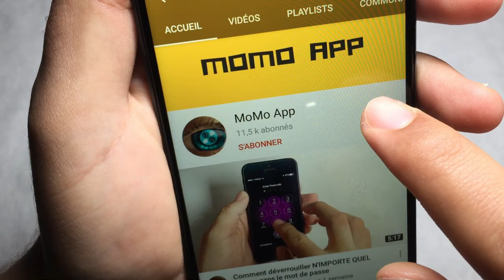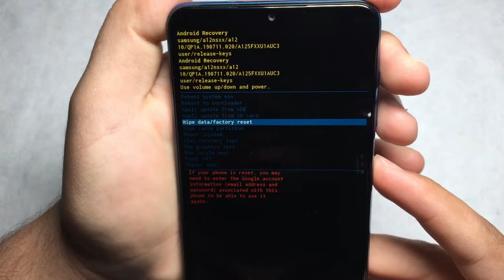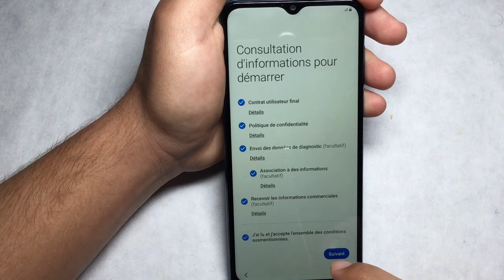Comment Réinitialiser Samsung Sans Code 2024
Essayez UltFone Toolkit - Android Screen Unlock pour réinitialiser Android sans code